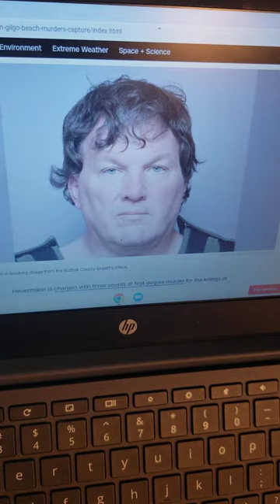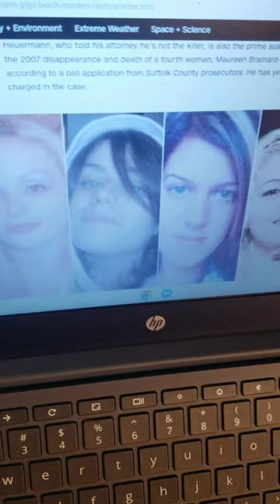07/17/23(Rex Heuermann)/Stalker/ Serial Killer/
Finally a break in " the long island serial killer" case what I know of this case is Rachel Shannon's YouTube channel..but now there is so much more to cover on this case it cracked wide open a d true crime fans and true BELIEVERS should be ecstatic  we could possibly be putting someone away and getting multiple sets of family members closure on there missing and unexplained deaths of their loved ones!..SCORE ONE FOR THE GOOD GUYS!!
check out my Facebook page for cases that didn't make the show

update
12/29/23